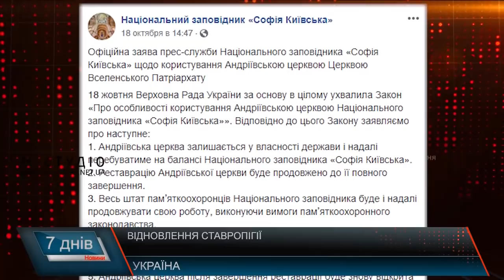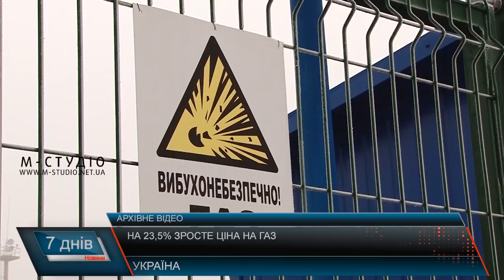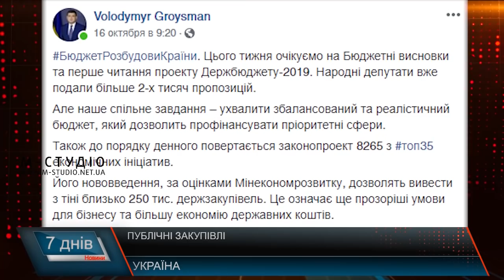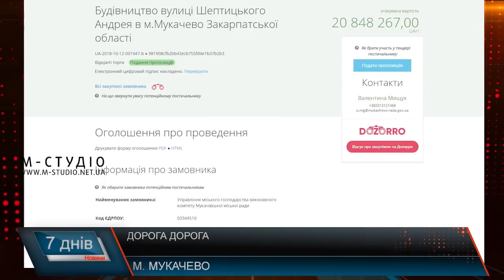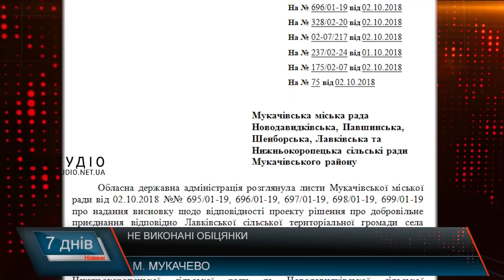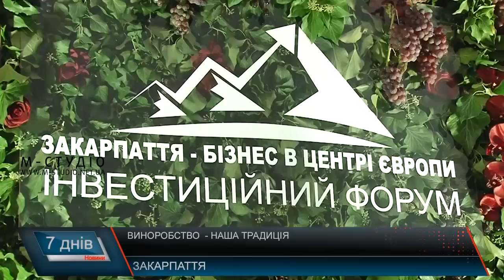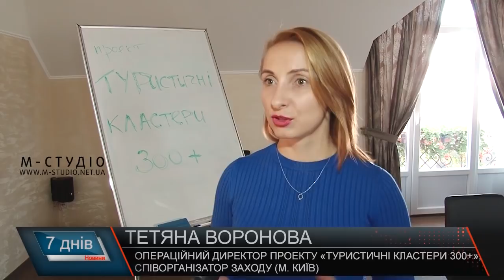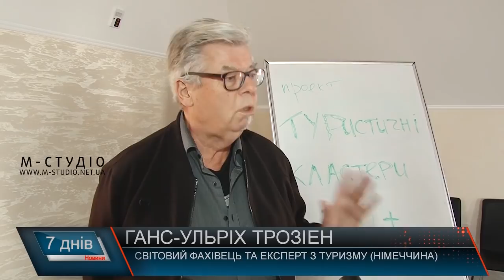Підсумкова програма «7 днів»: 15 – 21 жовтня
Програма «7 днів» на «М-Студіо»: інформаційні підсумки тижня. У цьому випуску:

Видобування газу на Закарпатті. За і проти  та реальні перспективи
З 11 до 21 мільйона. Вартість дороги до Сільверденду та інші шляхи міста
Виноробство, як перспектива. Інвестиційний форум  та будні виноробів
За що живемо. Ціни у світі та межа бідності
Зберегти стару Божницю.  Унікальна Олександрівська церква
Гори ваблять. Закарпаття – неймовірне

Також про те, що вирішували  європейці та чого вчили закарпатців у сфері розвитку туризму, що загрожує тим, хто незаконно перетинає кордон,  про те, як можна виграти тендер на 11 мільйонів для своєї родини,   про публічні закупівлі,  про обіцянки та рішення ОДА щодо Мукачівської ОТГ, ухвалені рішення, підвищення ціни на газ та ставропігію, що буде у Анлріївській церкві.